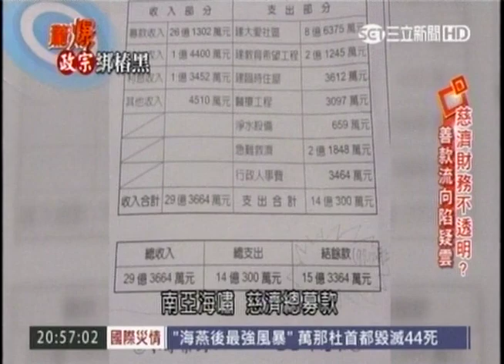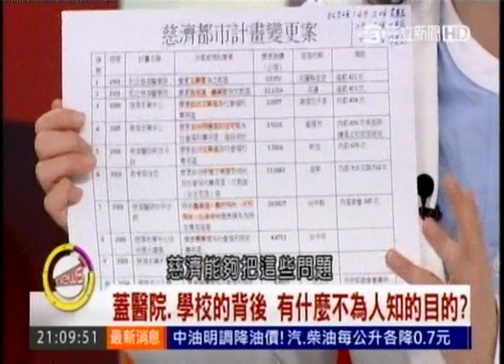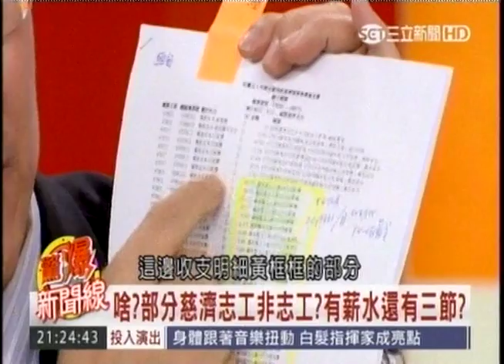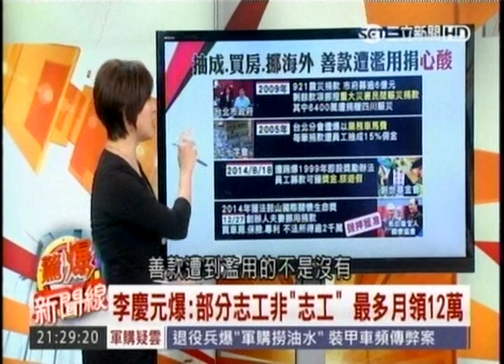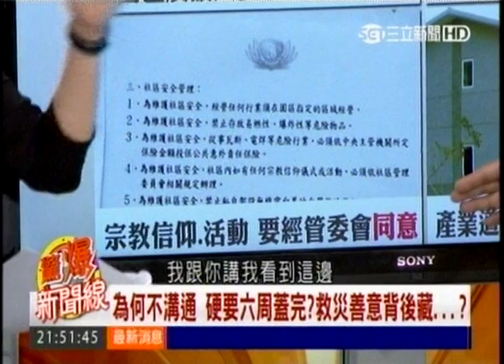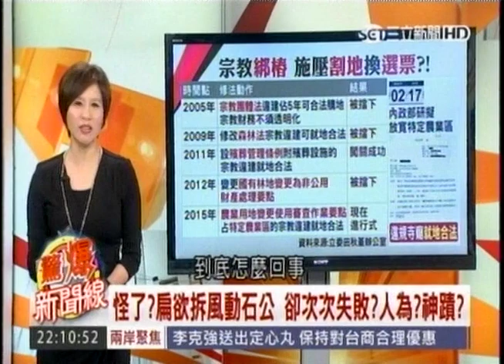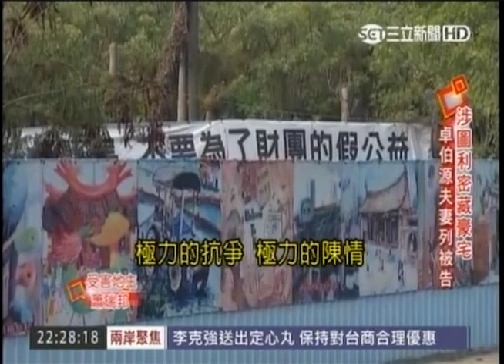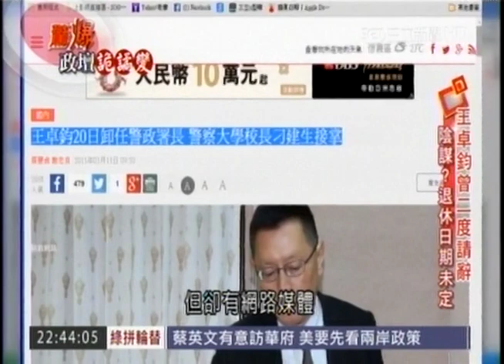03152015 驚爆新聞線 某天捐款明細僅一筆? 可能? 慈濟善款流哪? 專案募款121億 支出104億 衛福部竟沒明細? 災後三年慈濟自行結案? 繼涉貪5千萬 卓伯源又再被爆有豪宅未申報?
03152015 驚爆新聞線 / 某天捐款明細僅一筆? 可能? 慈濟善款流哪? 專案募款121億 支出104億 衛福部竟沒明細? 災後三年慈濟自行結案? 災民傻眼? 爛攤一堆? 繼涉貪5千萬 卓伯源又再被爆有豪宅未申報? - Serving oversea Taiwanese viewers worldwide.